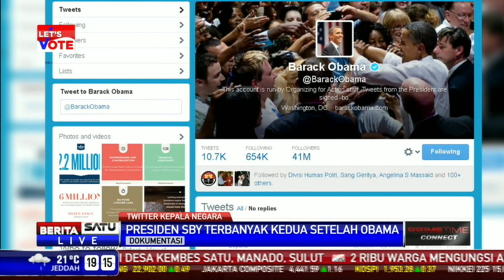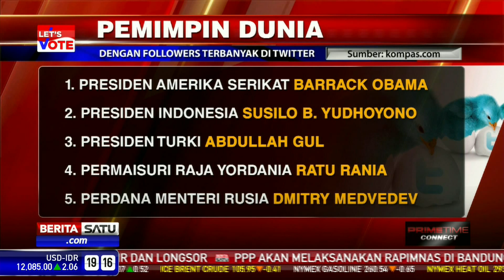SBY Memiliki Followers Terbanyak Setelah Obama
Presiden Susilo Bambang Yudhoyono (SBY) belum genap setahun resmi membuka akun di Twitter. Tapi popularitas akun @sb-yudhoyono meroket dan berada di posisi ke-2 di bawah Presiden AS Barack Obama.

Facebook.com/BeritaSatuTV
Youtube.com/BeritaSatu